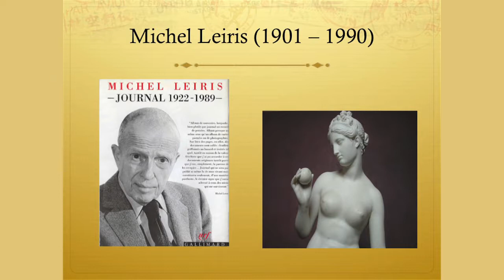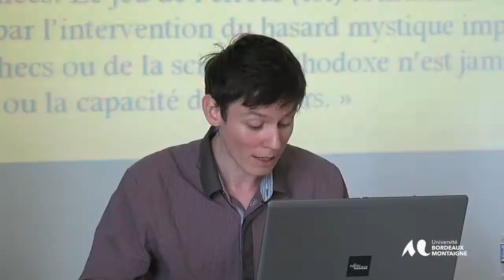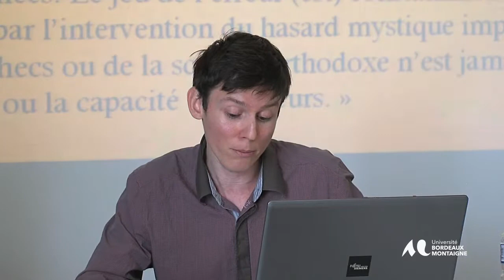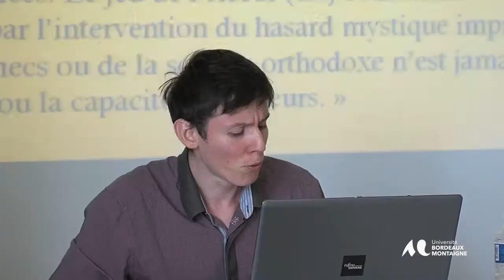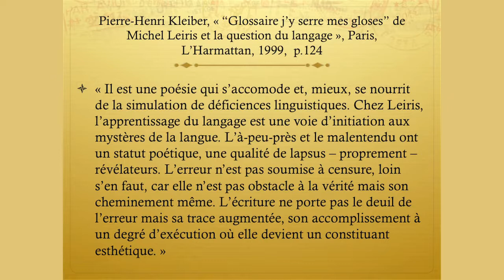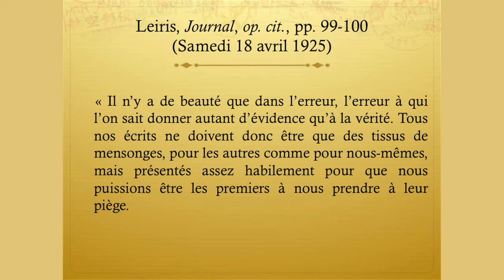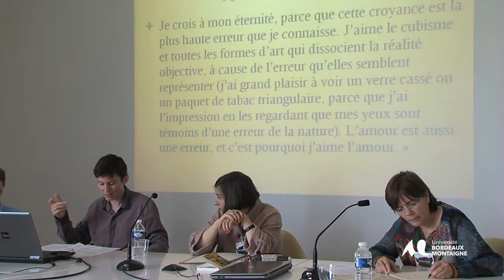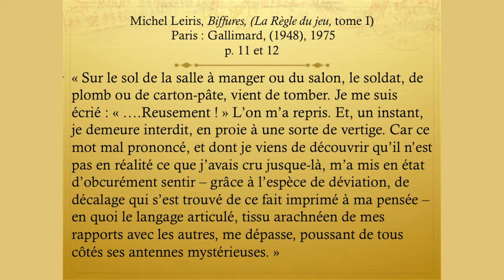« L'Eris de l'erreur. L'erreur dans la poétique de Michel Leiris » par Mathieu Perrot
JOURNEE D'ETUDES -- L'ERREUR - session littérature

La journée d'études : L'ERREUR, organisée à l'université Bordeaux Montaigne, vendredi 6 juin 2014, prolonge une collaboration ancienne de plusieurs des participants du colloque Sens de la langue et sens du langage (publié aux PUB, dans la collection « Modernités », n° 32, 2011). D'ambition pluridisciplinaire, elle ouvre un espace de réflexion et de débat autour de la question de l'erreur, laquelle occupe tout chercheur dont la quête de sens et de vérité est appelée à être mise en défaut -- en partie au moins --, le temps de quelque errance intellectuelle vers d'obscures impasses. En accueillant des intervenants issus de différentes disciplines -- la philosophie médiévale, la littérature contemporaine, la traduction, l'histoire de l'art, la psychanalyse, la science --, nous ouvrons un lieu d'échange et d'émulation intellectuelle, propre à une réflexion collective autour de la notion d'erreur et nourrie des interventions des participants et des débats avec le public. La pratique de l'interdisciplinarité appartient à l'avenir de la recherche. Elle est même l'avenir de la recherche. Car elle répond aux grandes missions de l'université : le partage des savoirs et l'apprentissage de l'acte de penser.